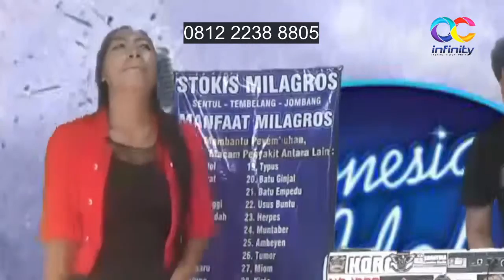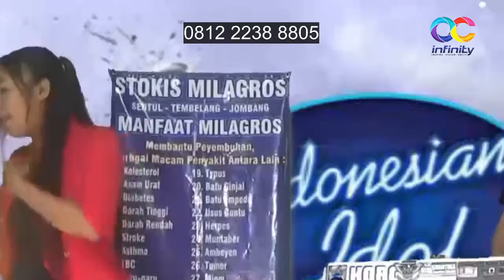Layang Dungo Restu - Justin Lie | Full Album Live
1. LAYANG DUNGO RESTU - JUSTIN LIE
2. SAYANGMU WES SUDO - BERLINDA ESTRELITA
3. KENO GUDHO - NURHANA
4. KUTIMANG ADIKKU SAYANG - IPANK
5. YO WIS -  HENDRA KUMBARA
6. ANGIN DALU - WORO WIDOWATI
7. DADA SAYANG - LUSIANA MALALA